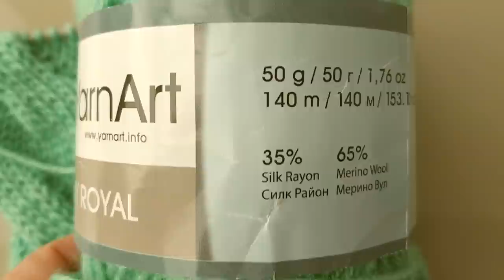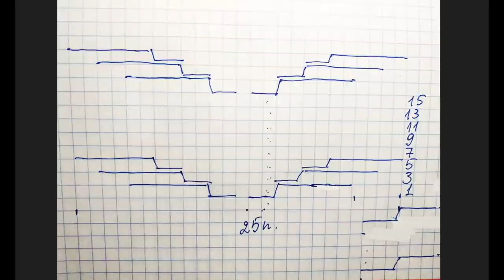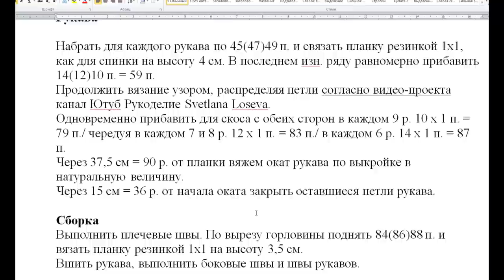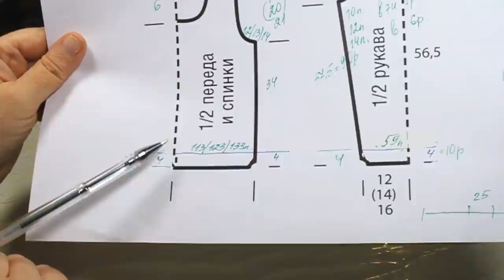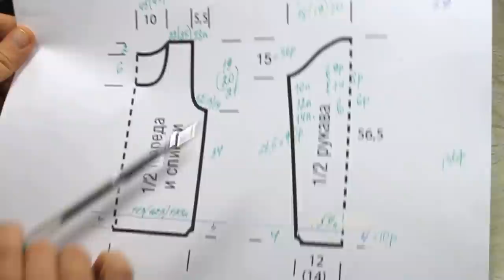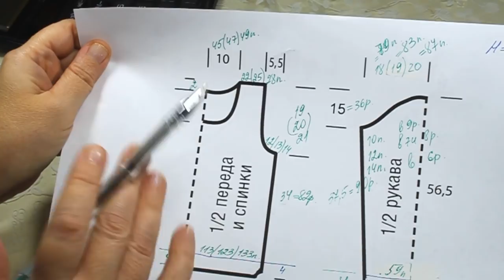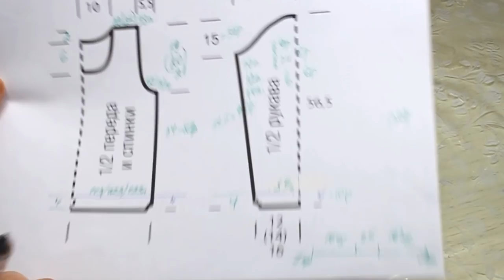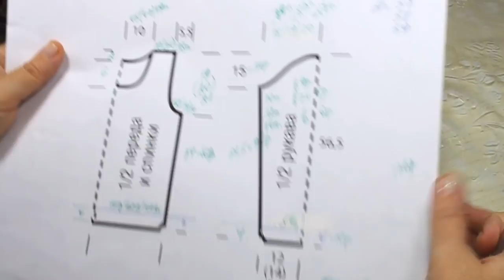ЭКСКЛЮЗИВ! ДЖЕМПЕР🍒🍒🍒 ОТ БРЕНДА BOHME США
Как связать этот джемпер? Разрабатываем проект вязания модели на разные размеры.
В проекте мы разбираем:
Выбор пряжи и спиц.
Схема.
Выкройка.
Расчет плотности.
Составляем инструкцию по вязанию изделия:
Описание вязания
Спинка

Набрать на спицы 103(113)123 п. и вязать планку резинкой 1х1 в высоту 4 см.
В последнем изнаночном ряду равномерно прибавить 10 п. = 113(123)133 п.
Далее перейти на узор, распределяя петли согласно описанию видео-проекта (канал Ютуб Рукоделие Svetlana Loseva).

Через 34 см = 82 р. от нижней планки закрыть для пройм с обеих сторон 1x6(7)8 п., затем в каждом 2-м ряду 6x1 п.

Через 51(52)53 см = 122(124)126 р. от нижней планки закрыть для выреза горловины средние 35(37)39 п., затем в каждом 2-м ряду 1x2 п., 1х3 п.

На высоте 53(54)55 см = 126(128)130 р. от планки закрыть оставшиеся по 22(25)28 п. - плечи.

Перед

Вяжем, как спинку, но через 45(46)47 см = 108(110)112 р. для формирования выреза горловины закрыть средние 25(27)29 п. и вязать обе части раздельно.
Для скругления по внутреннему краю в каждом 2-м ряду закрыть 2x3 п., 4x1 п.
Закрыть петли плеч на высоте спинки.

Рукава

Набрать для каждого рукава по 45(47)49 п. и связать планку резинкой 1х1, как для спинки на высоту 4 см. В последнем изн. ряду равномерно прибавить 14(12)10 п. = 59 п.
Продолжить вязание узором, распределяя петли согласно видео-проекта канал Ютуб Рукоделие Svetlana Loseva.
Одновременно прибавить для скоса с обеих сторон в каждом 9 р. 10 x 1 п. = 79 п./ чередуя в каждом 7 и 8 р. 12 x 1 п. = 83 п./ в каждом 6 р. 14 x 1 п. = 87 п.
Через 37,5 см = 90 р. от планки вяжем окат рукава по выкройке в натуральную величину.
Через 15 см = 36 р. от начала оката закрыть оставшиеся петли рукава.

Сборка
Выполнить плечевые швы. По вырезу горловины поднять 84(86)88 п. и вязать планку резинкой 1х1 на высоту 3,5 см.
Вшить рукава, выполнить боковые швы и швы рукавов.

Доступно и абсолютно бесплатно смотрите эту информацию в МК.
В видео используются материалы свободного интернет-ресурса.
Для примера Сборка джемперочка на 16.10 мин.

СМОТРИТЕ ВИДЕО НА ЛЮБОМ ЯЗЫКЕ! Включить любой язык перевода субтитров легко: под видео в правом нижнем углу выберите вкладку «субтитры» - перевести – выбрать язык. Вам включится нужный язык перевода.